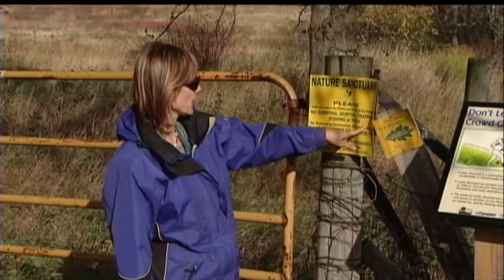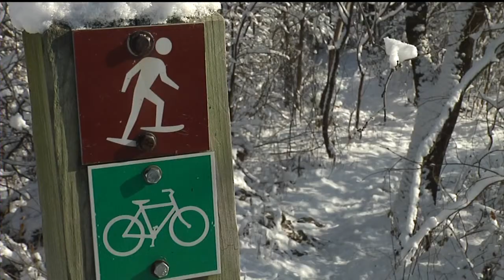State park hunting restrictions aren't enough for some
A Madison woman whose border collie died in a hunting trap isn't buying
Wisconsin's new plan to allow dog-safe traps in state parks.

Jennifer Hoff reports.